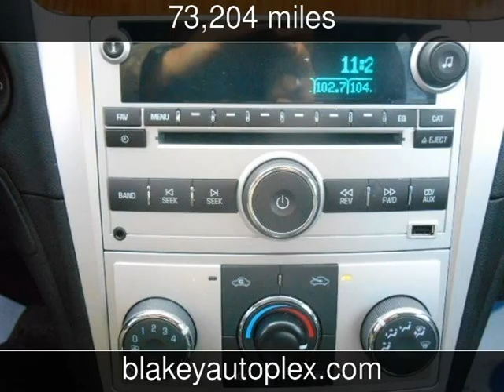2012 Chevrolet Malibu LT w/2LT Used Cars - Shreveport,Louisiana - 2016-01-27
See more details about this used car This 2012 Chevrolet Malibu LT w/2LT with 73,204 miles is for sale at Blakey Auto Plex.